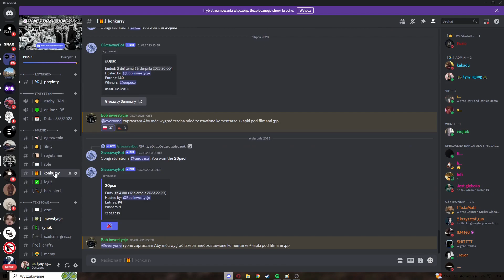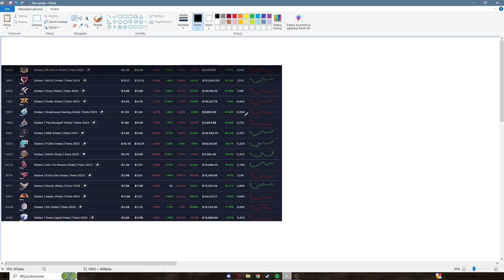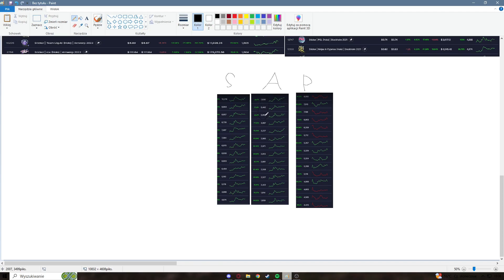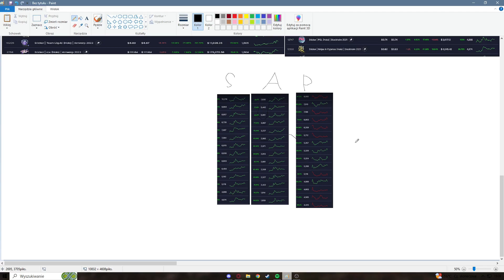ANALIZA RYNKU | INWESTYCJE CSGO